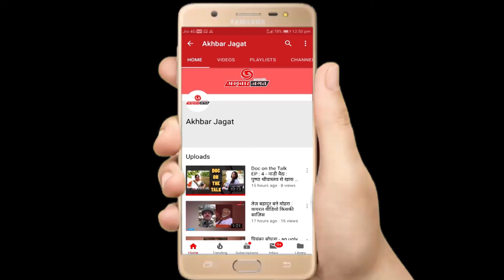पाकिस्तान ने दी भारत को नसीयत : जो खुद आतंकवाद को पनाह देता हैं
पाकिस्तान  ने दी भारत को नसीयत : जो खुद अतंगबाद को पना देता हे